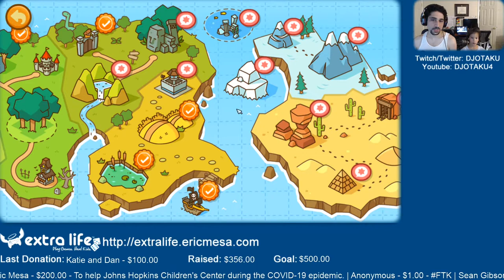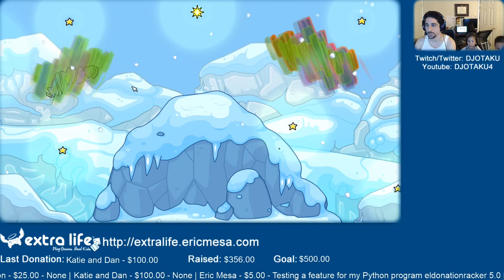ExtraLife: Eric Plays Scribblenauts Unlimited Ep 05 - Environmental Levels